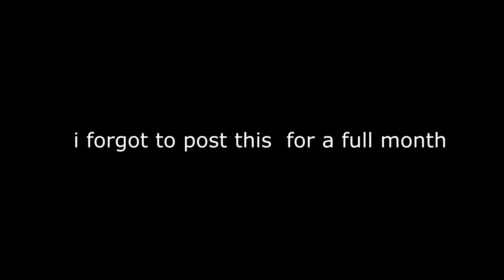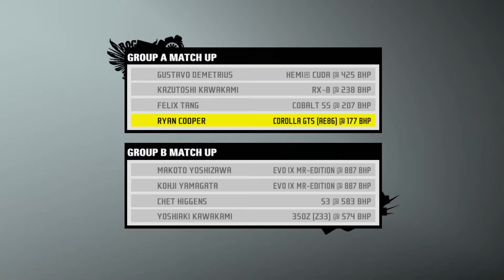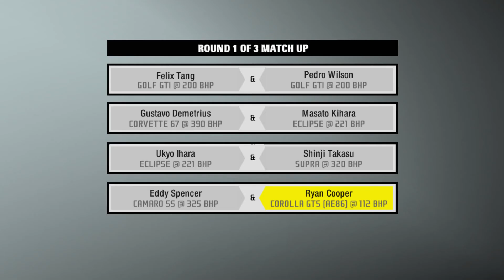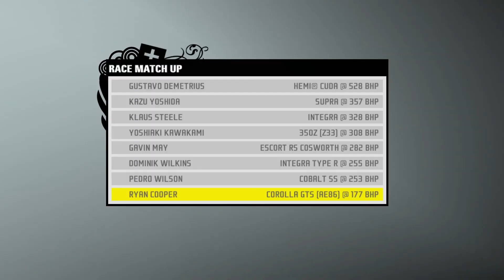drift lotus elise.. 😨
intro - Travis Scott - Houdini feat. Playboi Carti

Use code "BucketFN" in the fortnite item shop